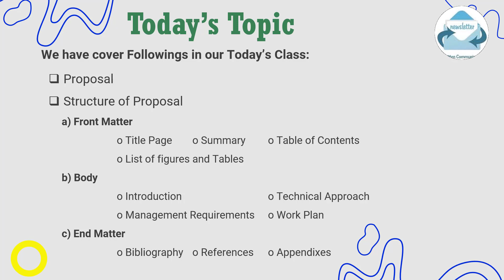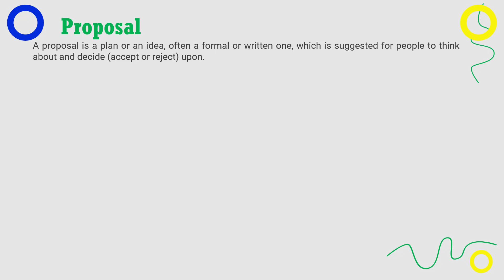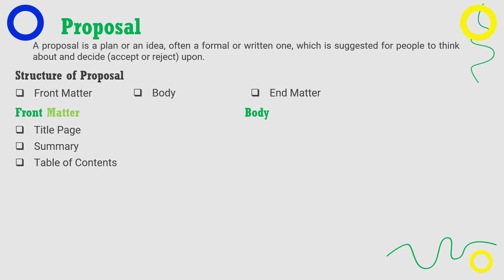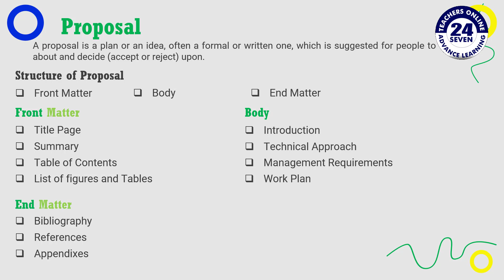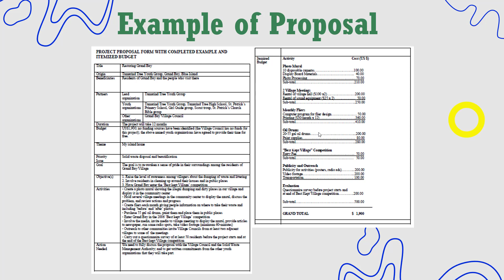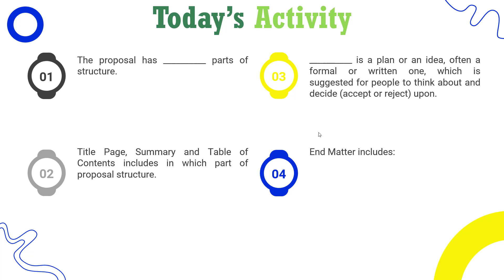ENG201 Short Lecture - 15 | VU Short Lecture | Proposal and Structure of Proposal in (Urdu / Hindi)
This is our class No. 15. This is also important class because we are studding the most important document to propose anything to any one which is Proposal. We have seen how to make Proposal and also study different topic like Structure of Proposal, Front Matter, Title Page, Summary, Table of Contents, List of figures and Tables, Body, Introduction, Technical Approach, Management Requirements, Work Plan, End Matter, Bibliography, References, Appendixes as an important part of proposal. I hope you have learning things a lot from this series of lectures.